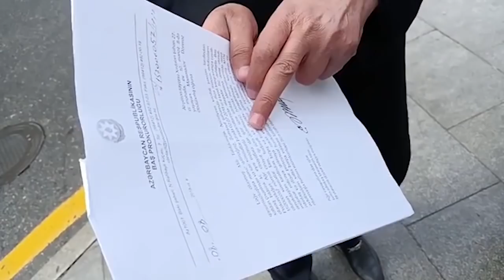"Haqqımı TƏLƏB EDİRƏM, 11 FEVRALDAN ACLIQ AKSİYASINA BAŞLAMIŞAM"-AMERİKA SƏFİRLİYİ ÖNÜNDƏ AKSİYA